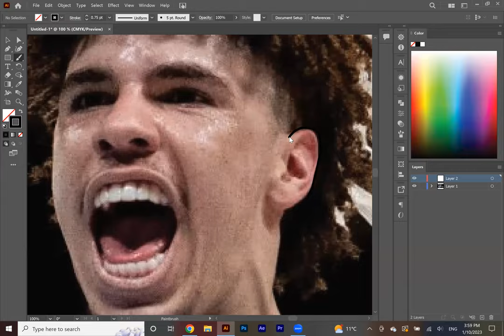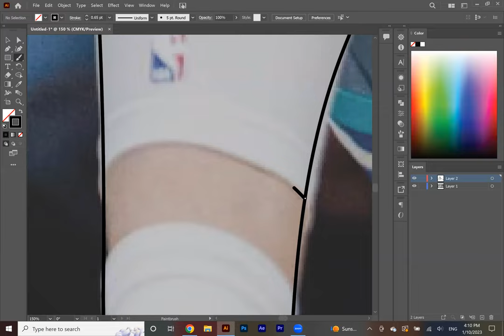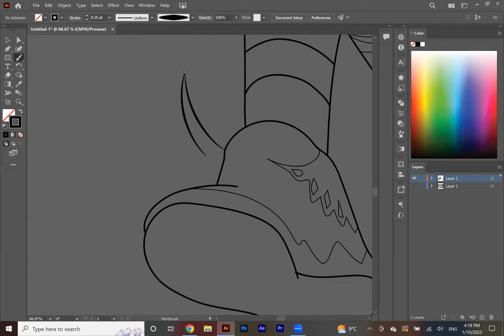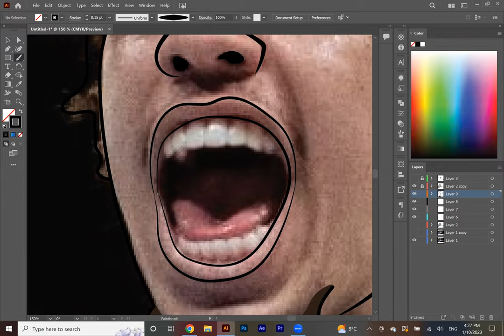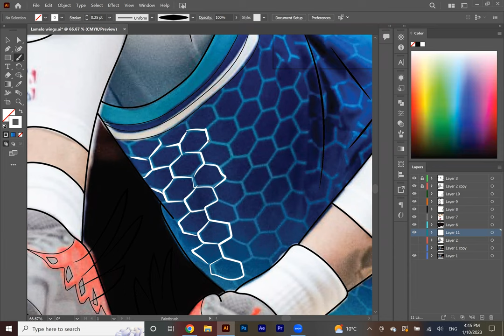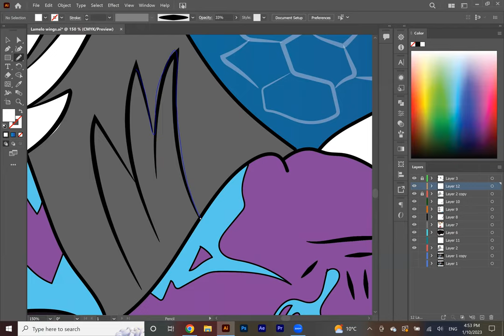Drawing Lamelo Ball in 5 Minutes!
Watch this video to see how I created this illustration of NBA player Lamelo Ball from the Charlotte Hornets.  I used Adobe Illustrator for the drawing and Adobe Photoshop for the design.

Comment any questions or suggestions for me to answer!